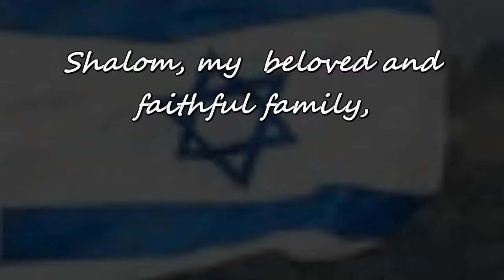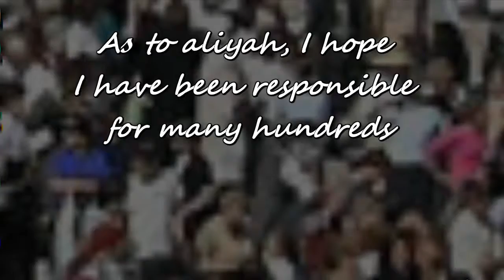Rabbi Simcha - Comments on Aliyah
Rabbi Simcha Pearlmutter has influenced many Jews from different countries to make their aliyah to the Land of Israel.